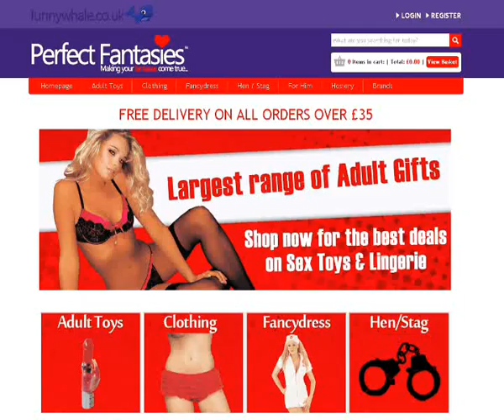adult toys and lingerie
for all your adult toys and lingerie, safe secure online payment, discreet packaging, satisfaction guaranteed,